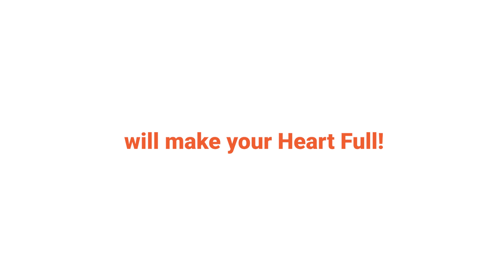Our Paw-rents Love Our Paw-r-traits! 🐶🐾🖼️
PortraitFlip presents you with the cutest portrait of one of our pooches!
We hand-made it and got it delivered to our dear customer and did she love it? Well, her reaction says it all!!

If you are a pet parent then you can get one made for your little one as well..

You can book your pet portraits in a few easy steps and that too with a money-back guarantee.